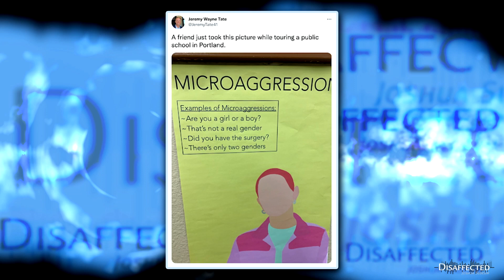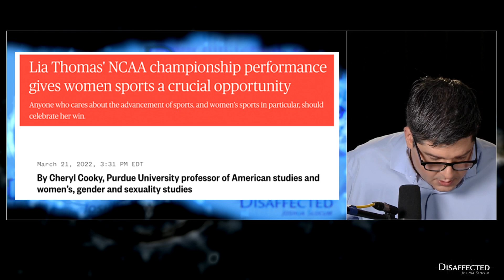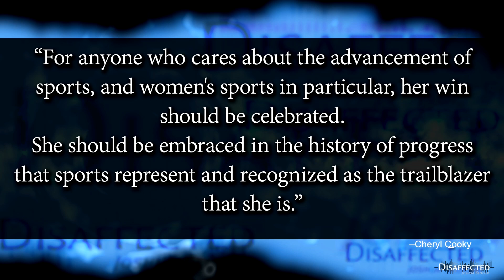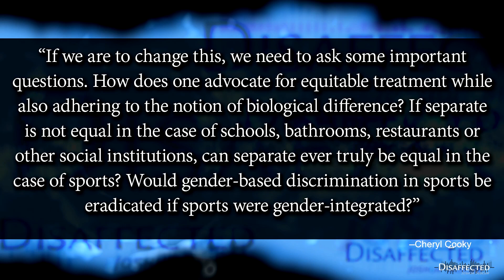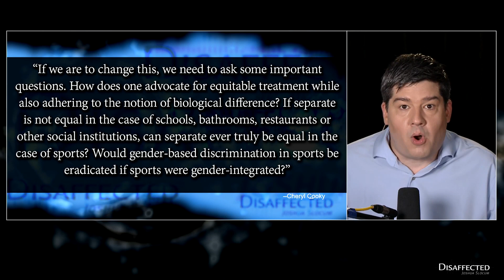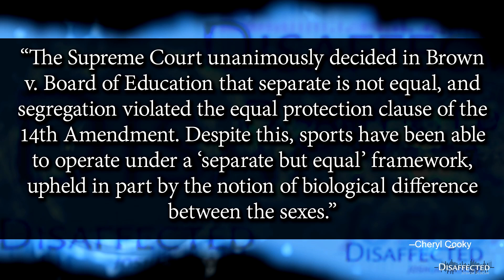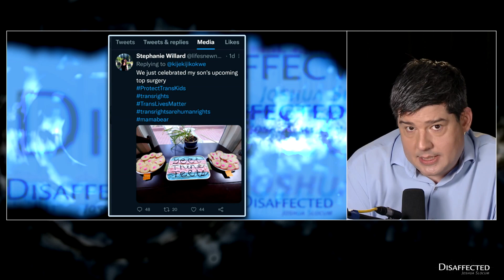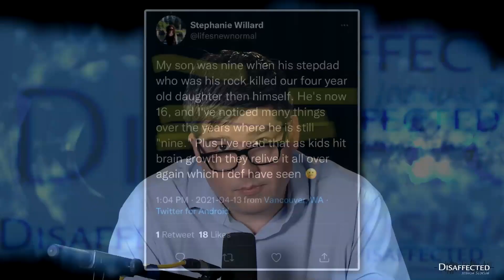Respect the Lie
-Are we really “respecting” people when we use pronouns to tell lies about who people are?
-A gender studies professor discourses in Newsweek about how the male swimmer who beat all the women in the NCAA  meet is a brave hero just like Jackie Robinson!
-A nominee to the highest court in the land can’t say what a woman is because she’s not a biologist and apparently has never showered with herself

Like the show? Support us!